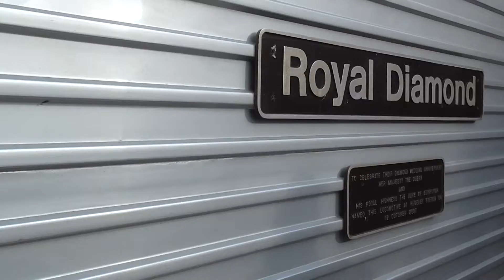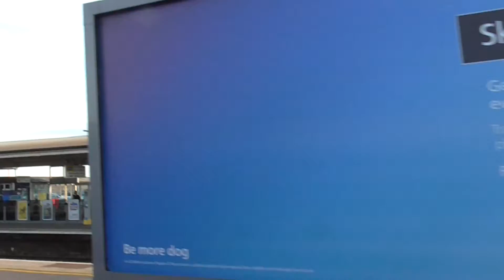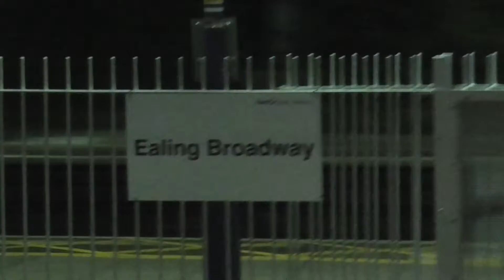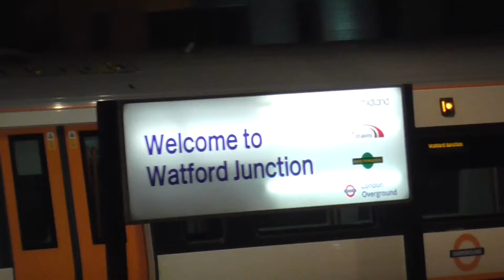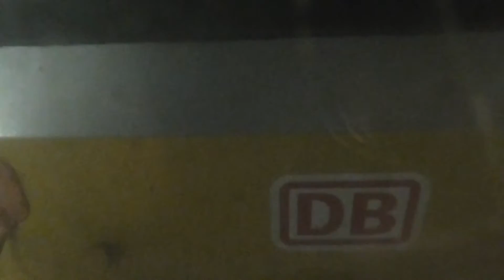UkRailtours 'Glorious Devon' 05/09/15 Part 4/4 (Paignton-Tring)